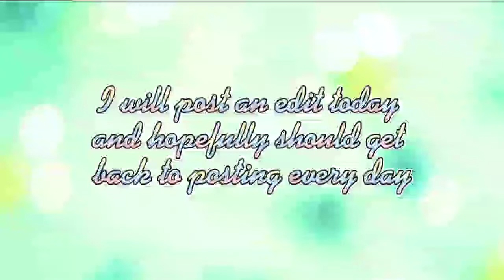So sorry I haven't been posting! 😅